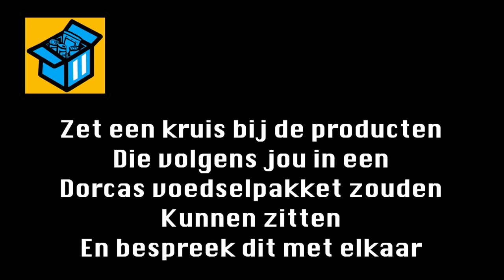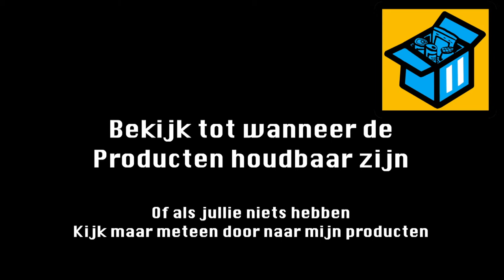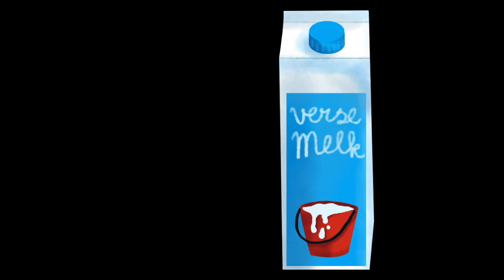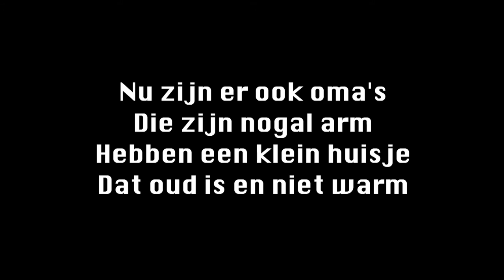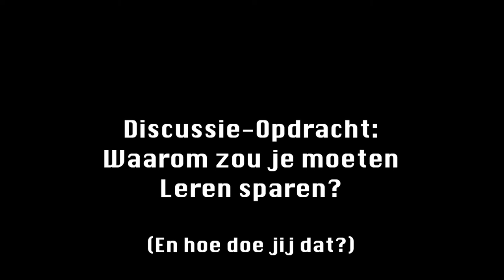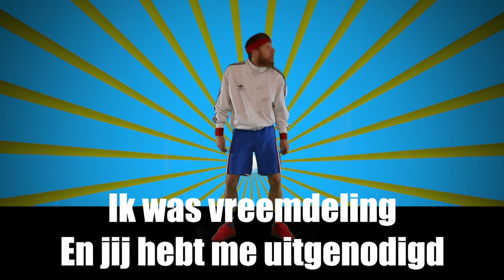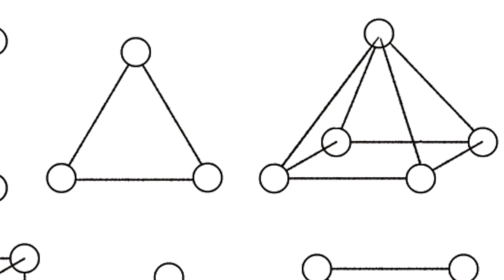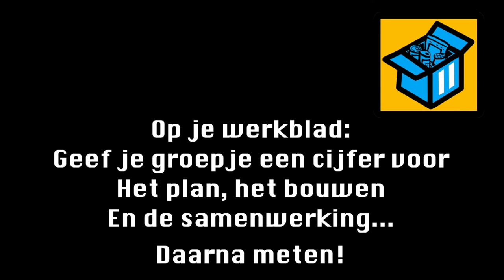Dorcas | Kinderpakket, thema voedsel, bovenbouw